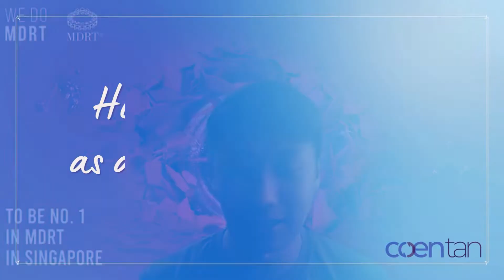Testimonial by Melvin | Coen Tan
Melvin found Coen's way of teaching very impressive. The moment he asked deep questions during the session, Melvin realized how much expertise Coen puts to every training.  Moreover, Coen connected with a brotherly / friendly attachment to each and every participant. This provided them a safe space to express themselves and learn profoundly.